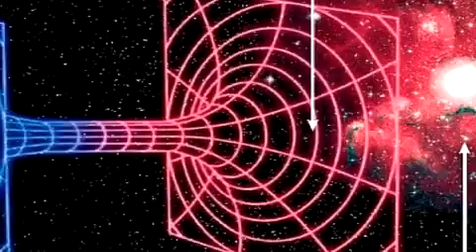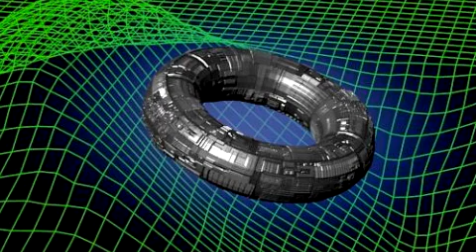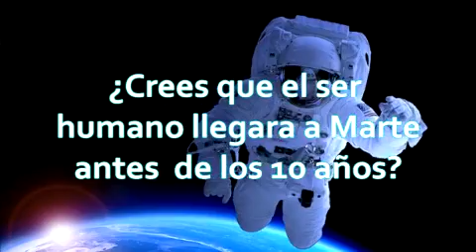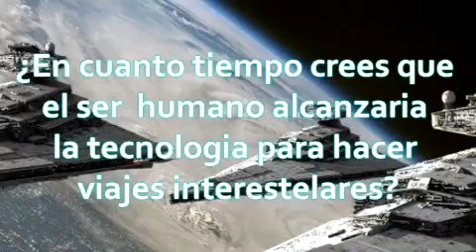USA PLANEA MANIPULAR EL ESPACIO-TIEMPO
Recientes investigaciones permiten inferir que Estados Unidos hace grandes inversiones en las investigaciones tendientes a alcanzar velocidades cercanas a la luz que permitan manipular el espacio-tiempo